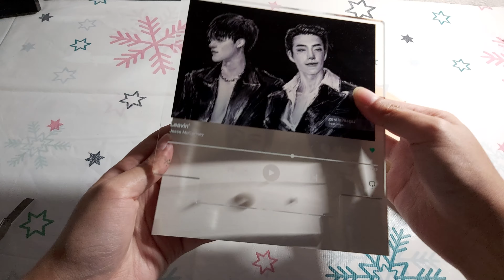ASMR Unboxing NCT DREAM JENO Fanart + Lamp💡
Fanart by @01pdjk